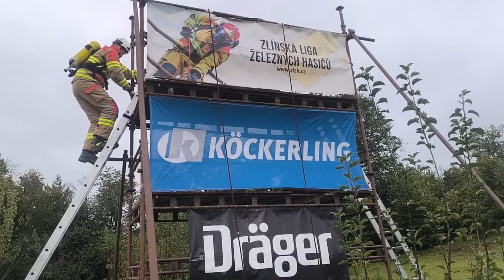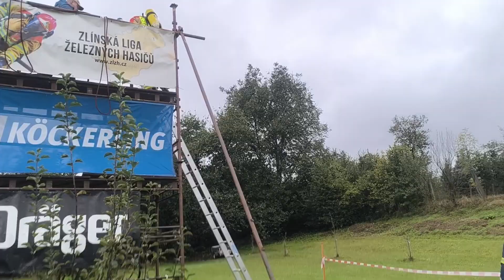TFA Pornice Vojtěch Mečl 5.10.2024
2.místo 3:01,97